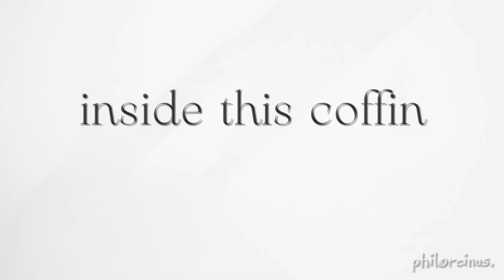Back From The Dead [Part 1]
part 1 for Cetacean Lover!
I haven't had time to edit lately aeugh

footage by Mundo Marino, 96chan96chan, Estel Moore